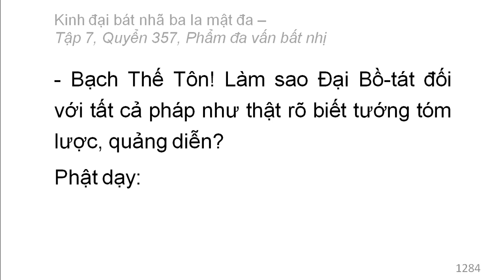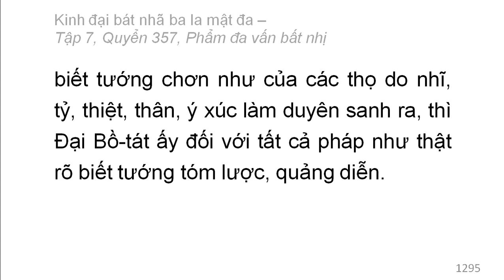Quyển 357: Kinh đại bát nhã ba la mật đa - Phẩm đa vấn bất nhị (rất hay) (357/600) (2)